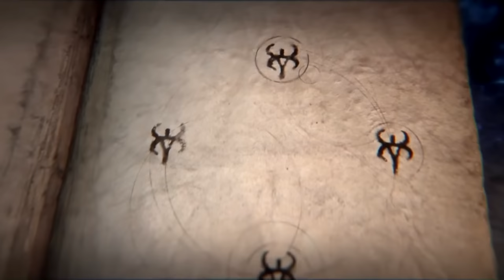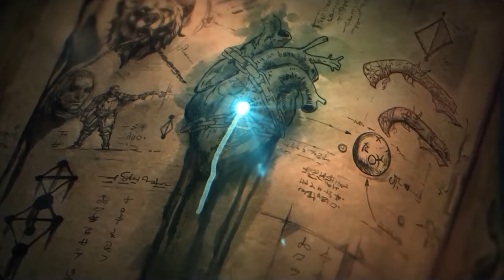NOOB'S GUIDE to BE'LAKOR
A guide to the lore, inspirations, and gameplay for Be'Lakor the Father in Shadow for Total War: Warhammer 3. He may not be strongest, smartest, or even the most successful Daemon Prince in history - but you'll never find anyone with more persistence.